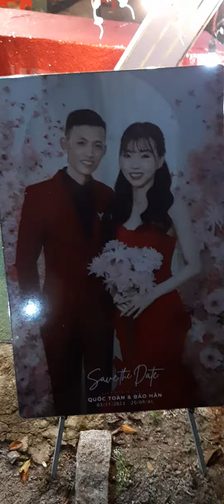đám cưới nha